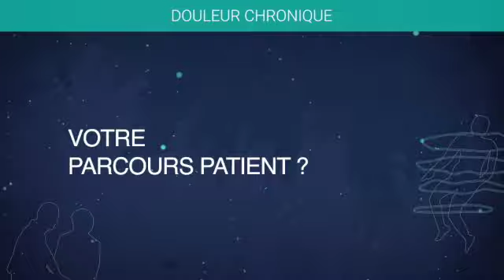Témoignage de Christine sur la neuromodulation - Institut Sapiens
Une journée dédiée aux douleurs chroniques se tiendra le 6 novembre prochain, voici le lien pour en savoir plus